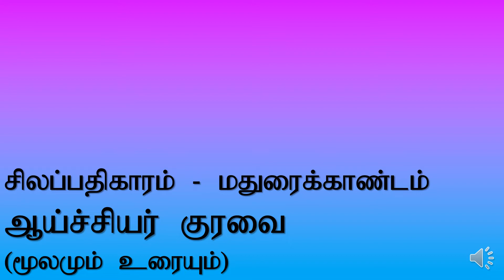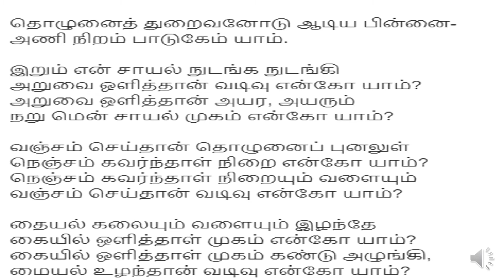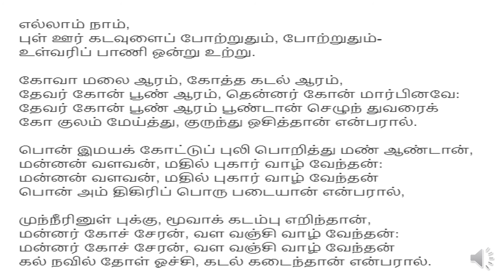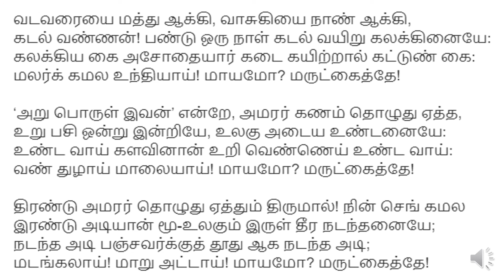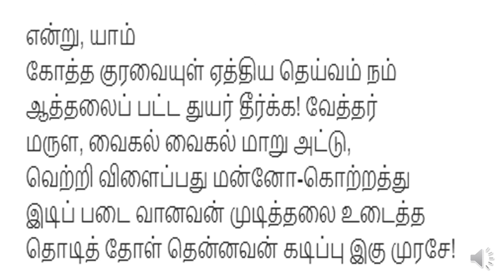இளங்கோவடிகள் இயற்றிய | சிலப்பதிகாரம் - மதுரைக்காண்டம் | ஆய்சியர் குரவை | (மூலமும் உரையும்)